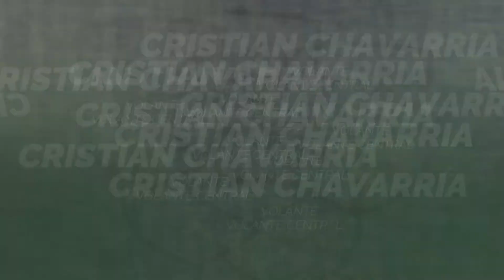CRISTIAN CHAVARRIA-VOLANTEVOLANTE CENTRAL (2020)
Jugador Profesional
Temporada 2019/2020
Juventud Antoniana de Salta